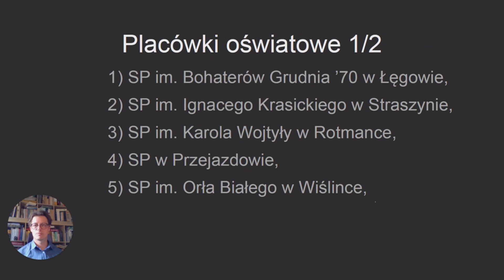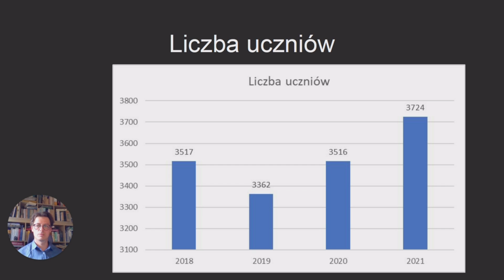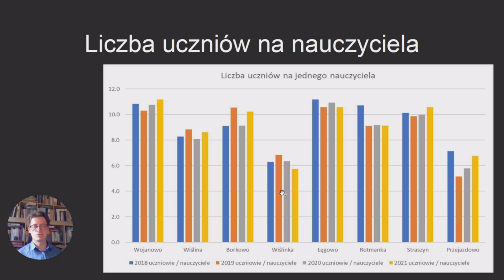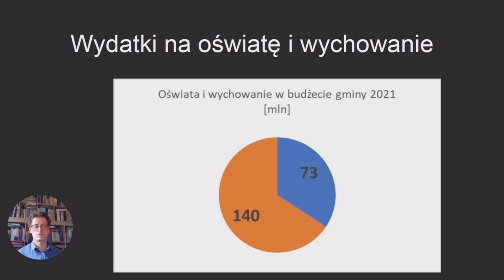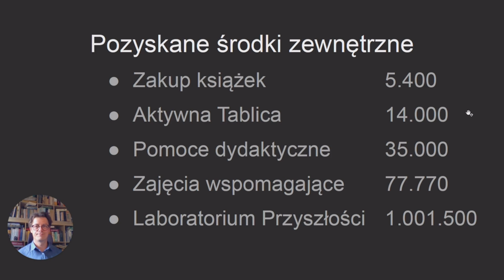4 Raport o stanie gminy Pruszcz Gdański za rok 2021 edukacja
Raport o stanie gminy Pruszcz Gdański za rok 2021  - edukacja